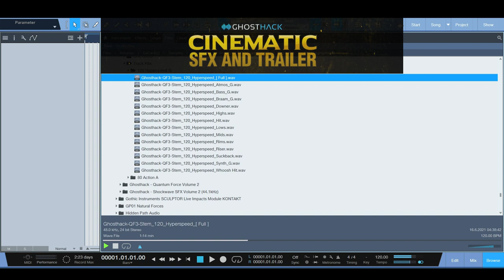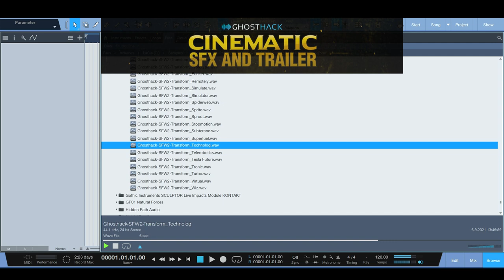Quick Listen to the Ghosthack SFX and Trailer Bundle!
For just $39.95 (normally $350), get the massive Cinematic SFX and Trailer Bundle by GHOSTHACK!

Ghosthack combined their best and latest cinematic sound packs for trailer and blockbuster SFX into this bundle on offer for a limited time.

This royalty-free sound collection features everything from heavy war drums to futuristic sound effects, braams, drones, impacts, basses, ambiences, percussions, noises, sub booms, pads and so much more ready to be dropped in your next epic project.